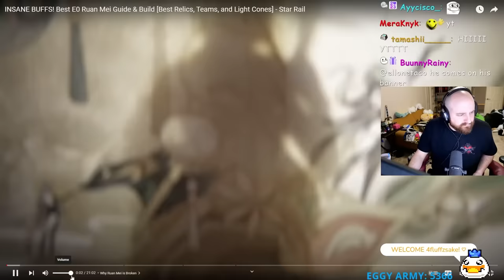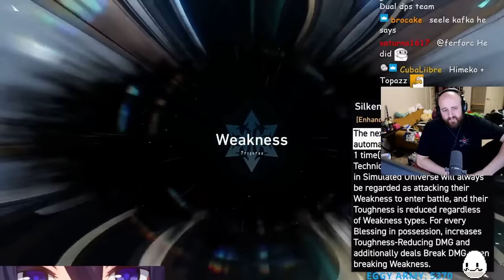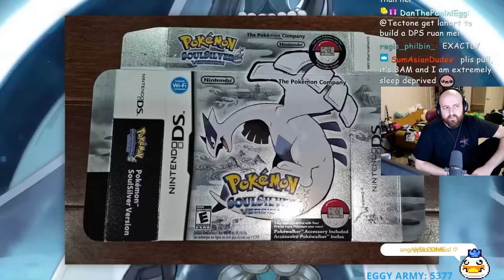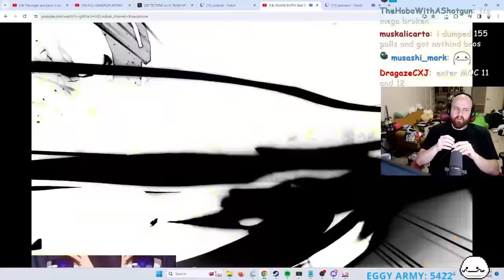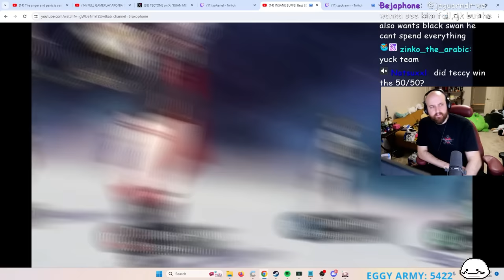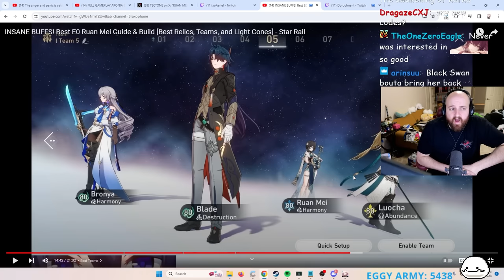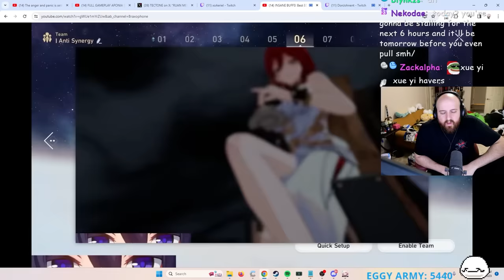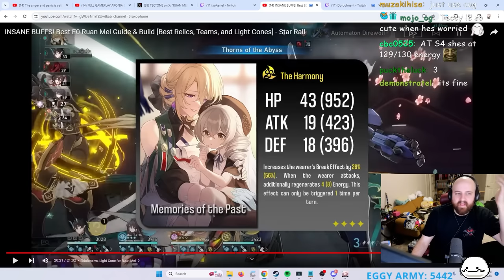EVERYTHING TO KNOW ABOUT RUAN MEI! Teams, Builds & More | Tectone Reacts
INSANE BUFFS! Best E0 Ruan Mei Guide & Build [Best Relics, Teams, and Light Cones] - Star Rail

OTK
Tectone
Tectone React
Otk react